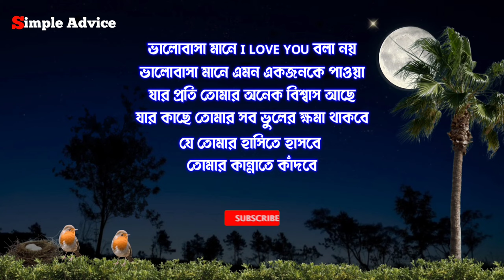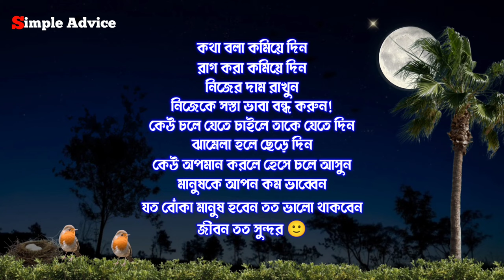অসাধারণ রোমান্টিক ভিডিও 💔 Romantic Videos 💔 True Love 💔 Love Story 💔 Emotional Quotes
In this video i have discussed Romantic Videos and True Love Love Story.

￼ Copyright Information:

Copyright Information: I made this video with the intention to help others in a motivational/inspirational form. The clips and music I have used I do not own in most cases. My understanding is that it is in correlation to Fair Right Use, however given that it is open to interpretation, if any owners of the content clips would like me to remove the video I have no problem and will do as fast as possi your queries

rabindranath tagore
rabindranath tagore quotes
rabindranath tagore quotes in english
Famous quotes of rabindranath tagore
Lovers romantic chat,
True love
heart touching motivational quotes
Bangla love shayari
romantic massage
Romantic conversation with your girlfriend
romantic chat with girlfriend
romantic chat with your girlfriend, romantic conversation with your girlfriend,
romantic chat with crush,
romantic talk with gf,
boyfriend,
romantic chat with romantic chats,
romantic talk with girlfriend,
romantic massage,
romantic love,
how to start conversation,
how to start a conversation with your ex,
emotional story in bangla
heart touching love story in bengali
What is the way to be happy and gay,
best love story in the world,
emotional love story bangla,
emotional love story video bangla,
emotional heart touching love story in bengali, emotional love story in bengali,
best love story in the world in Bengali,
best love story movie in the world,
best love story drama in the world,
bengali love story, Sad status,
Inspirational Speech Love,
Sad status bangla shayari,
Sad status black screen bangla,
Upset mind status,
True Love Shayari Status In Bengali,
Love status bangla shayari,
Bengali attitude status,
True love status bangla sad shayari,
Love story bangla shayari status video,
Sad Love Shayari Status Bangla,
Black background sad status bangla,
Black background emotional status,
Black background status,
Bangla sad status black screen,
Simple advice for relation,
Hridoyer kotha black screen whatsapp status, Hridoyer kotha black screen status,
Fake Girlfriend Status,
Love Breakup Sad status,
whatsapp status shayari wale friendship shayari, breakup status malayalam,
Simple Advice,
Heart Touching Emotional Whatsapp Status, Breakup status bangla,
Assamese heart touching motivational video,
Prio,
Black screen status,
Love status,
Love story,
Emotional video,
Bangla motivational video,
Responsible statecraft,
Scary stories,
Middle class love,
Ignore status quotes,
Priyo manusher birthday wish english